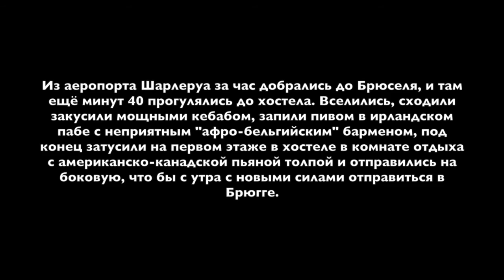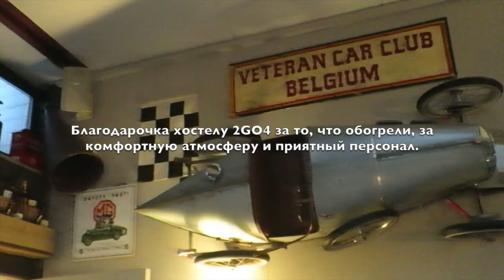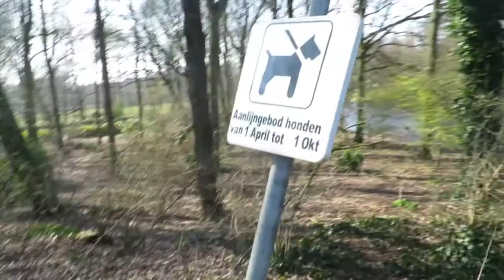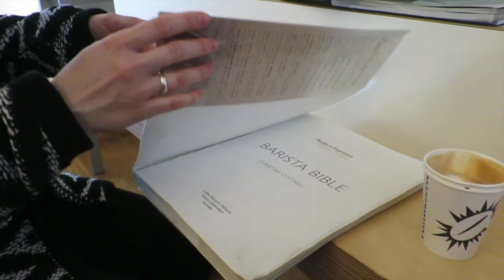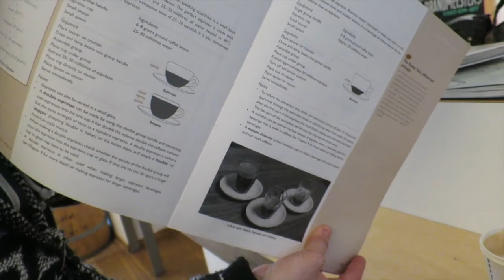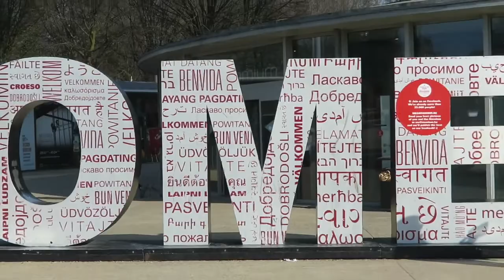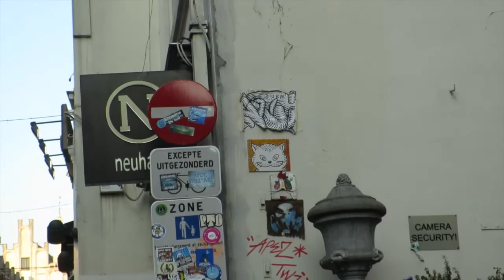Brusseles/Bruges/Amsterdam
Поездка в Бельгию и Нидерланды 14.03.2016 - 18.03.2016

GoEuro — удобный агрегатор различных не дорогих перевозчиков по Европе, там же были найдены Megabus и Flixbus